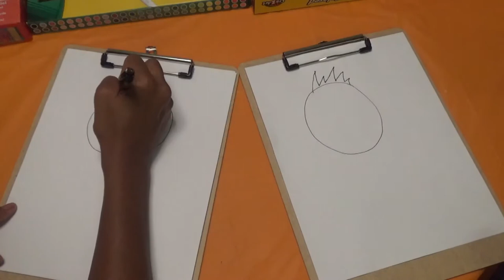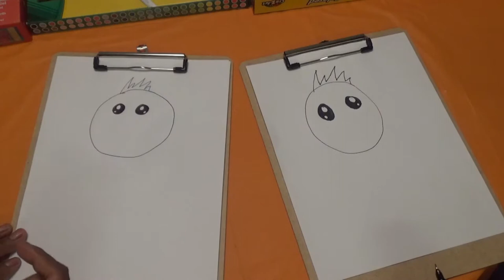How To Draw A Cute Sloth 🦥 | Easy Step by Step Drawing Tutorial | Follow Along Drawing Lesson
🎨 How to draw a Cute Sloth step by step!! Draw this Sloth by following this super easy drawing lesson. These pictures were drawn by Jennifer(Mother), and Jenniya (Daughter 9 years old).

How To Draw A Cute Sloth | Easy Step by Step Drawing Tutorial | Sloth Drawing Lessons For Kids